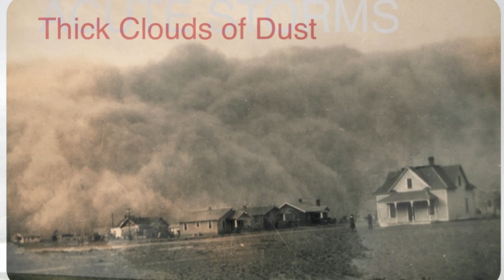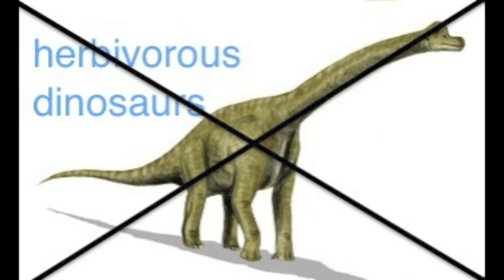Theories on the Dinosaurs Extinction -- Kate Borden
Have you ever wondered how the dinosaurs went extinct, or what could have caused the undoing to these colossal beasts?  So have thousands of people and scientists, but unfortunately we have yet to come to a conclusion.  However, there are many fascinating theories on the possibilities of their extinction, such as, the asteroid theory, the climate change theory, the volcanic eruption theory, the disease theory, and many more.  While researching, I noticed that all of these theories might tie into each other.  If so, could all of the theories been contributing factors to the dinosaur's extinction?  But I guess the all the answers to our questions will have to wait till a later date to be answered.